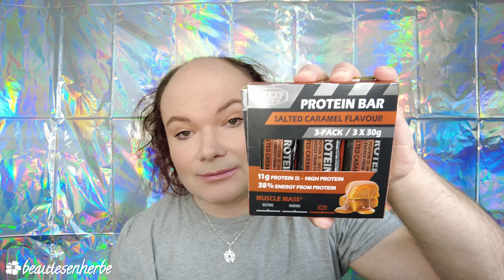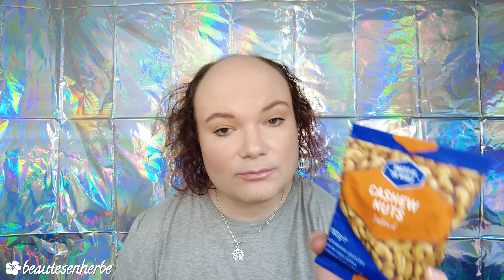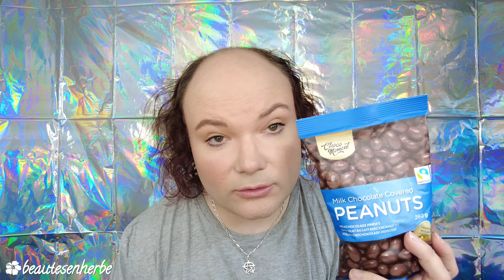Un haul ACTION inattendu : J'ai trouvé ce que je cherchais depuis longtemps mais pas le reste 🤣🤣🤣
Un commentaire, une question? Rendez vous sur mon blog (liens et informations ci dessous, cliquez sur: plus)

~~ BONS PLANS (collaborations commerciales) ~~

Découvrez mes parfums génériques préférés, une énorme gamme est disponible chez Nox Parfums

Jusqu'à 35% de vos achats remboursés chez 1800 marchands (AliExpress, Shein, Uber Eats, Asos…) grâce à Igraal, et des euros offerts dès l'inscription via mon lien de parrainage

Offre d’essai gratuit de 30 jours Amazon Prime

SCOOP: parfois, sur ma chaîne, il y a des liens d'affiliation (qui me rapportent de l'argent), des produits reçus gratuitement (mais vous me connaissez mon avis reste intact), des partenariats, mais j'achète aussi des produits ! En tant que Partenaire Amazon, je réalise un bénéfice sur les achats remplissant les conditions requises. BREF: rien n'est gratuit en ce bas monde !